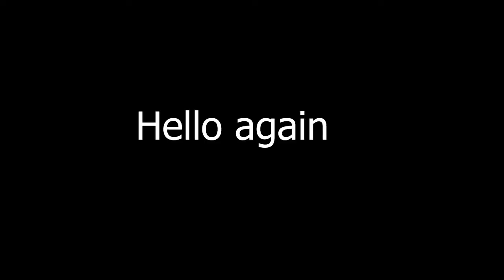guito's mkwii twitch highlights 2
part 2 ALREADY